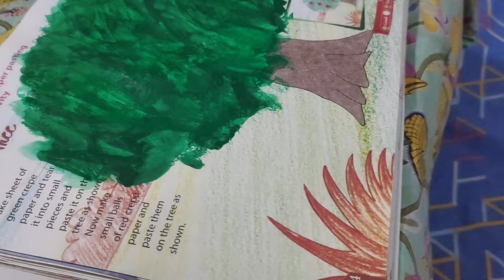mera mann shorts